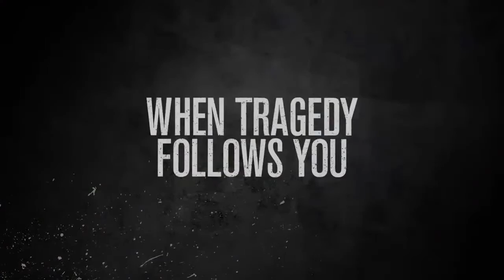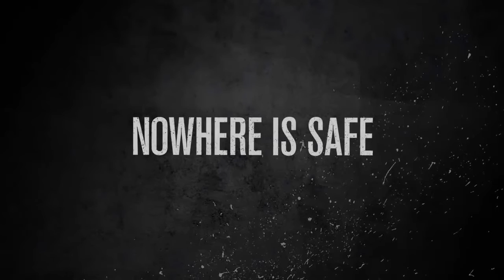Babysitter's Nightmare trailer 2019 /-DESERTWOOD-/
Babysitter's Nightmare new horror movies talking about a Babysitter's Nightmare geting ascape from a crimanal who tray to broke house of her customer